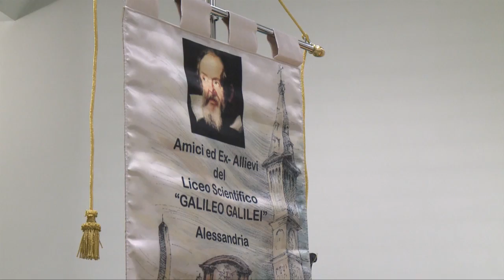150 anni dell'Unità d'Italia: una lezione speciale